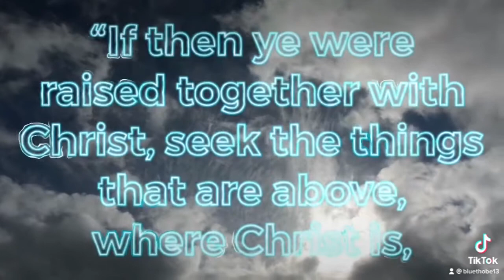Verse of the Day (March 1, 2021)